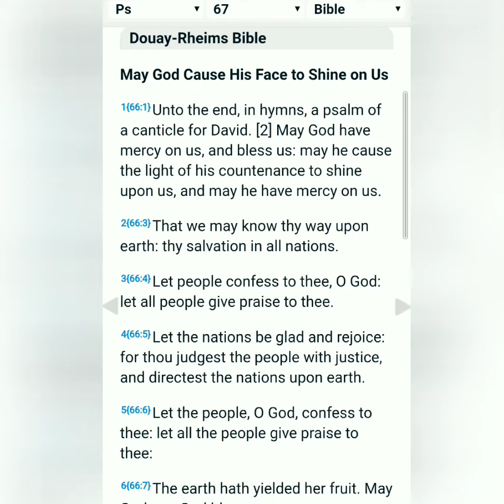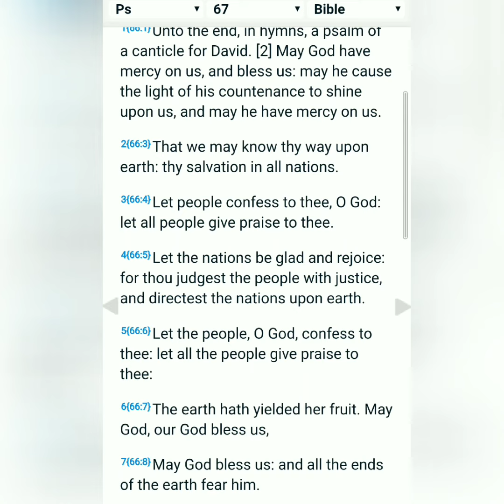Paslm 67:7 The earth hath yielded her fruit. May God, our God bless us